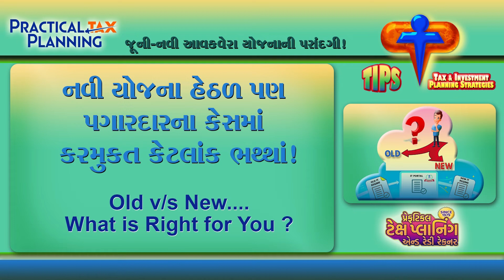EXEMPT ALLOWANCES FOR SALARIED UNDER NEW TAX REGIME - Old v/s. New Tax Scheme - TIPS BY MUKESH PATEL